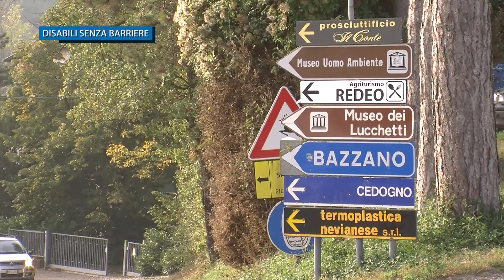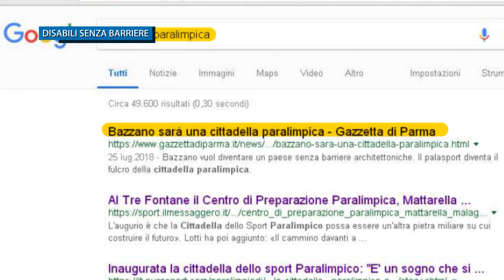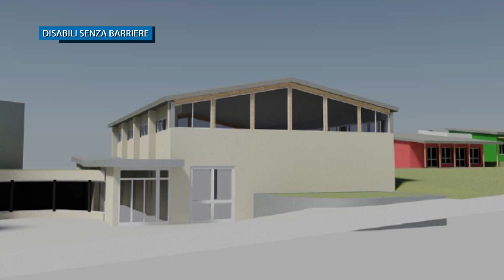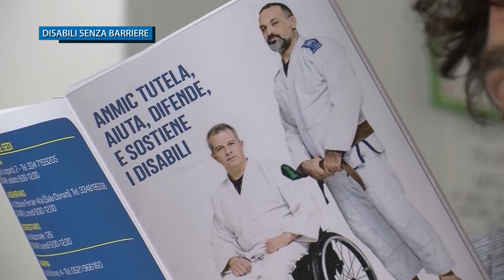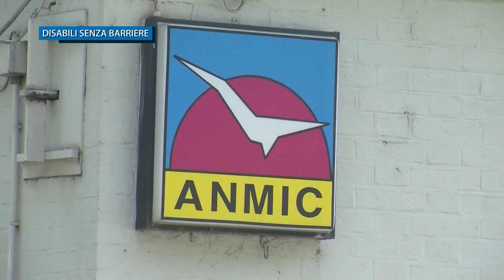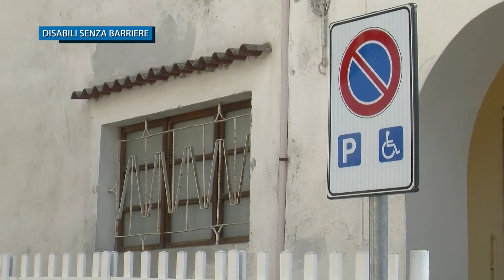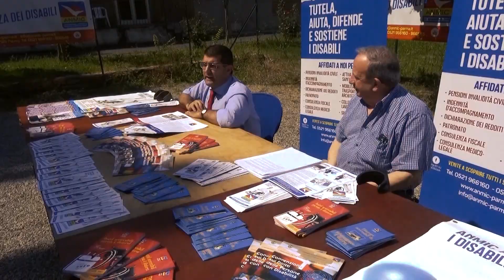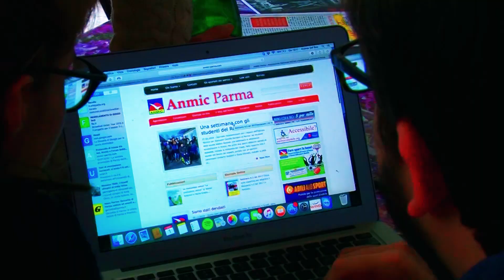"Disabili senza barriere" (VII stagione) - Puntata 26/10/2018 (cittadella paralimpica)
Terza puntata della VII stagione di "Disabili senza Barriere", trasmissione di Anmic Parma in onda su 12TvParma e curata da Alberto Rugolotto. La puntata, andata in onda venerdì 26/10/2018, è interamente dedicata al progetto di palestra paralimpica che sorgerà a Bazzano, nel Comune di Neviano degli Arduini (PR). A raccontare l'iniziativa è il sindaco Alessandro Garbasi.